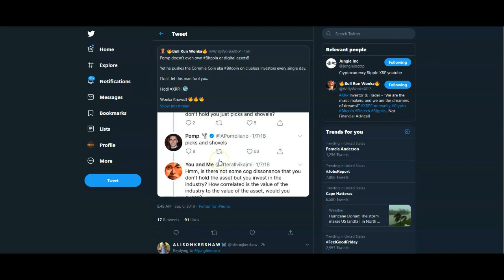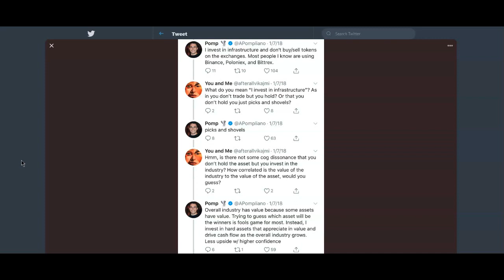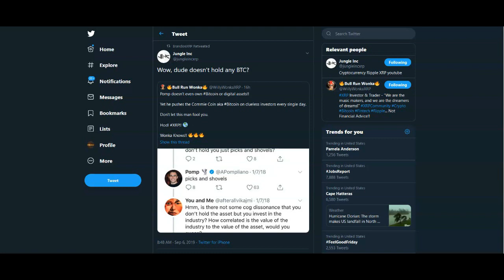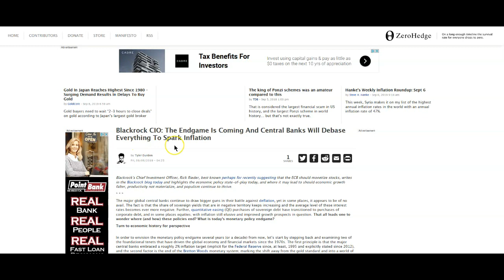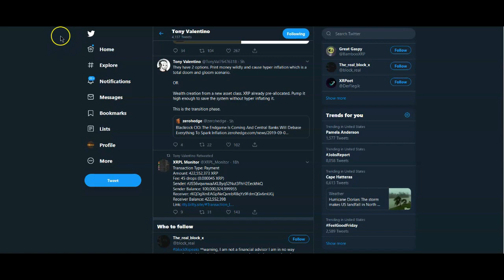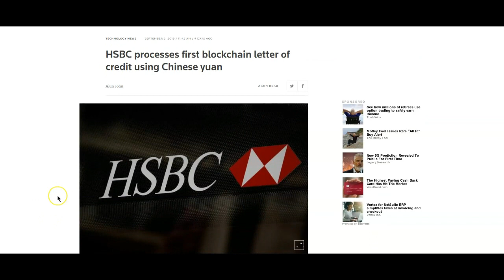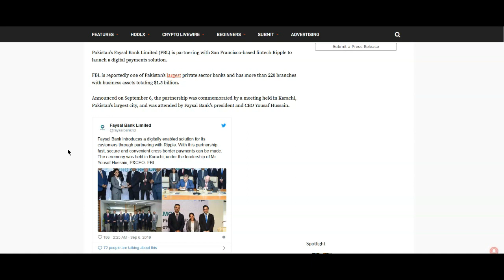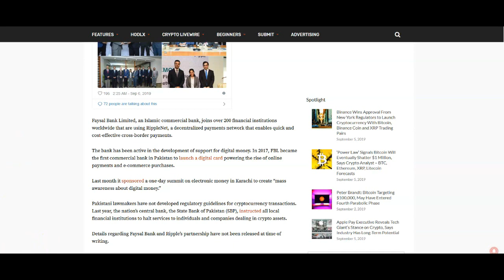Ripple XRP: Pomp A Paid Pumper? One of Pakistan’s Largest Commercial Banks Partners With Ripple